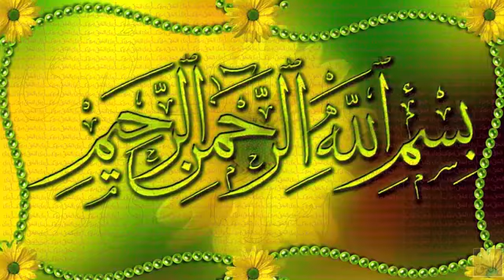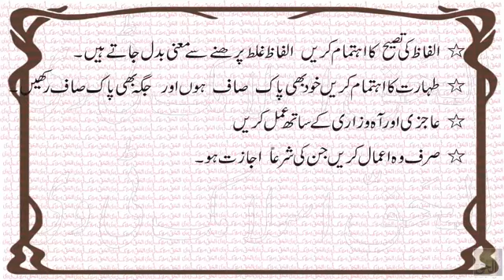WAZIFA HR MUSHKIL KA HAL SIRF 555 BAR ALLAH KE NAM MUBARAK